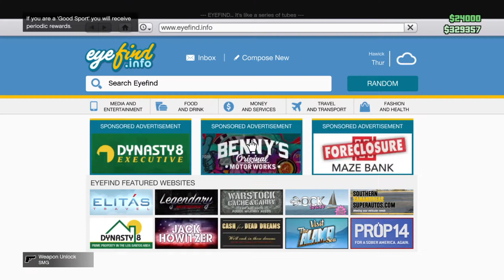Vehicular Warfare!!! - Grand Theft Auto V Online New Adversary Mode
This new girl is who I will have to get use to, but this new adversary mode more then makes up for that.

Be sure to check out my twitter page for a tweet about new videos and livestreams/podcast for several topics and will be hosted on my twitch page. Check out my Instagram and for behind-the-scenes, music and more content. With all that being said and done, until my next videos see you later.